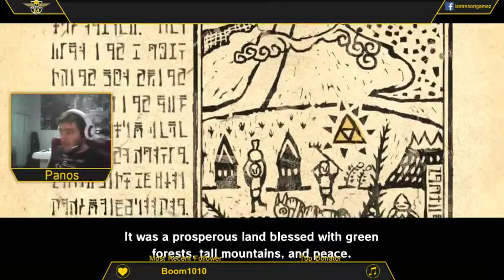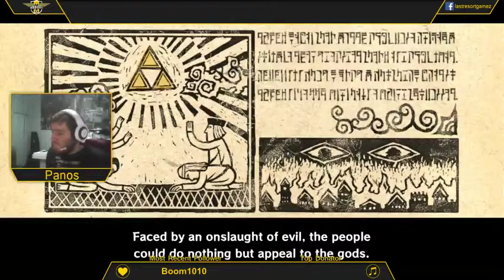The Legend of Zelda: The Wind Waker HD Playthrough [Part 1] - 1 / 2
I started playing The Legend of Zelda: The Wind Waker HD for Wii U. I play live on stream.